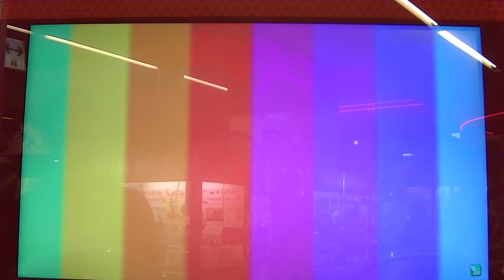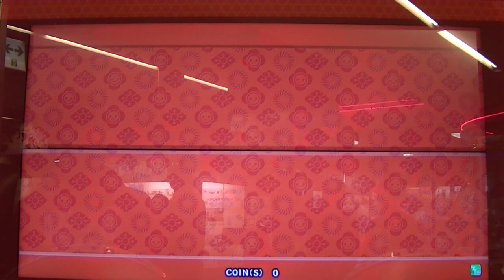タイコタイム(裏)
ラストやっと繋げた
新筐体では初フル